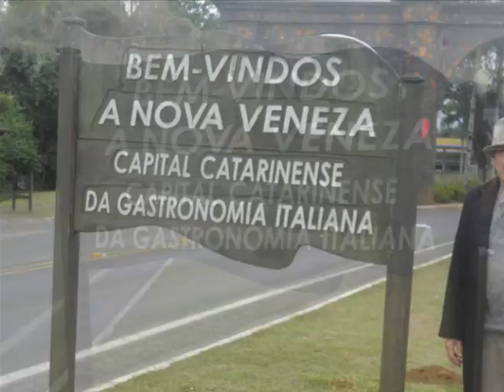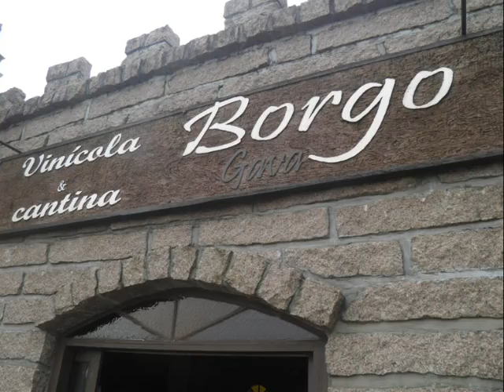NOVA VENEZA SC - BAILE DE GALA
Baile de  Gala - Nova Veneza SC.
musica: GIANNI MORANDI - " Si  Fa  Sera " e  ZUCCHERO - "Diamante"